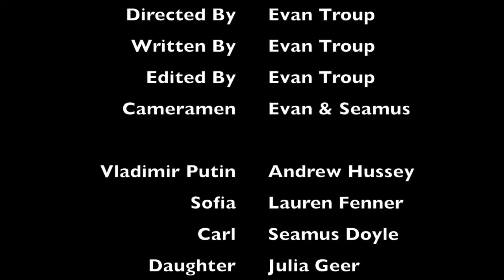TWHS Improv - Putin's Vaccine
When news came down that Putin and Russia had created a vaccine and given it to his daughter, we immediately looked for behind the scenes footage. Here it is!

Written and Edited by Evan Troup